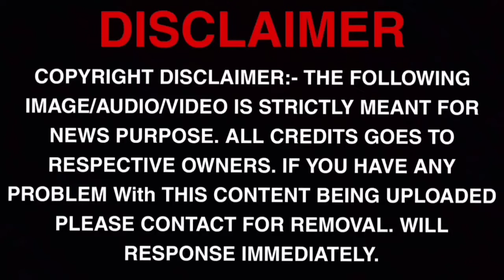Viduthalai Release Date 💥🔥 , விடுதலை படத்தின் ரிலீஸ் தேதி , வெற்றிமாறன் , Viduthalai update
விடுதலை அப்டேட் 🔥

                  BACK UP👇CHANNEL

360 CINEMAX

360 CINEMAX

                    LoVe FrOm 360 CINEMAX  ❣️